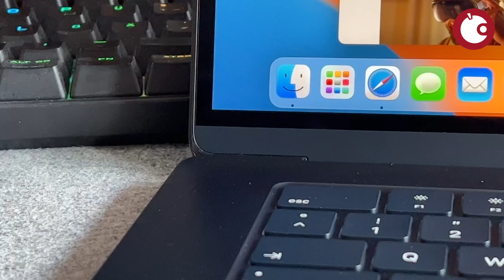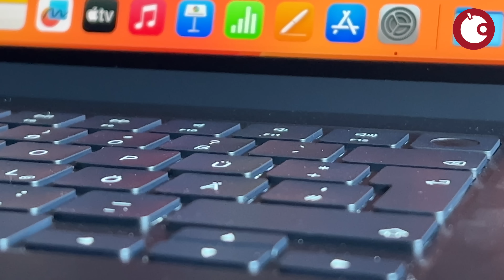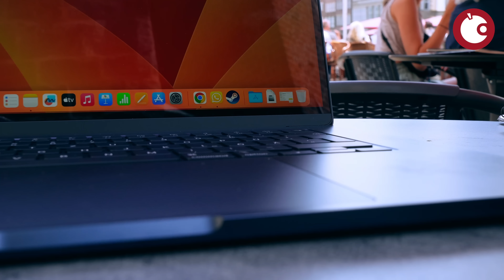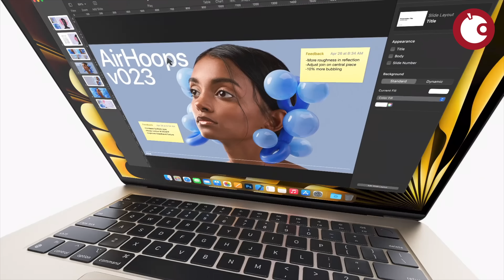Das neue MacBook Air mit 15 Zoll im Alltag ausprobiert | 4K | Apfeltalk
Schnell noch die Koffer von dem Trip nach Cupertino ausgepackt und dann auch gleich das neue MacBook Air mit 15,3 Zoll Screen dazu. In diesem Video teste ich das Gerät auf seine Alltagstauglichkeit und ziehe auch noch ein Fazit für euch.

Den Geschwindigkeitstest für den Bildschirm könnt ihr hier ausprobieren. Nutzt dafür aber den Chrome-Browser. InSafari wird nur 60 Hz unterstützt.

50 Euro Rabatt beim Kauf des MacBook Air 15 Zoll sichern